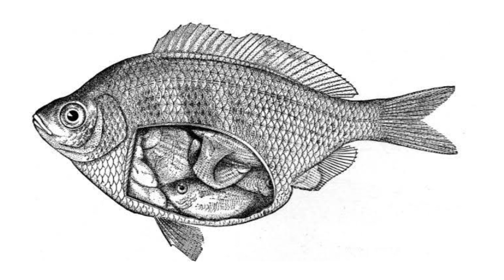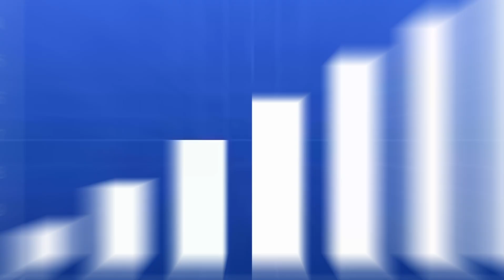Megalodon | The Largest Prehistoric Shark That Could Eat Your House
Step into a time machine and travel back millions of years to a world where the oceans were ruled by a true titan of the seas - Megalodon! This extraordinary creature, whose name translates to "big tooth," was a species of mackerel shark that inhabited the ancient waters from the Early Miocene to the Pliocene epochs. With teeth that could grow as large as a human hand, Megalodon was a formidable predator that struck fear into the hearts of all marine life that crossed its path.

Originally, thought to be a close relative of the modern great white shark, Megalodon has recently been reclassified into the extinct family Otodontidae, which diverged from the great white shark during the Early Cretaceous.